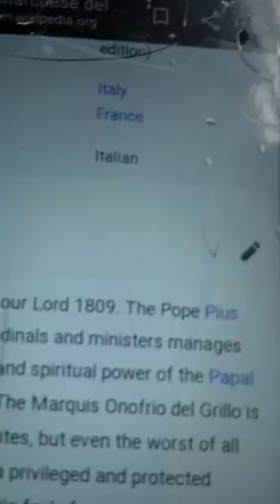"iL marchese del grillo " a memorable historical film about 19th century Rome ...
Alberto Sordi is my favourite actor because he is in most of the glamorous films of Italian cinemas 50s & 60s films he is in this film acting as the Marchese who plays pranks on "the people " and the people who work for him . Onofrio has a look a like and the exchange places .
the story takes place in Rome when the city is taken over by Napoleon Bonaparte and his troops ... and the Pope goes missing
this is a comedy and any one interested in the city of Rome ( or knows it well) and it's history will enjoy this comedy directed by the one & only Mario Monicelli .